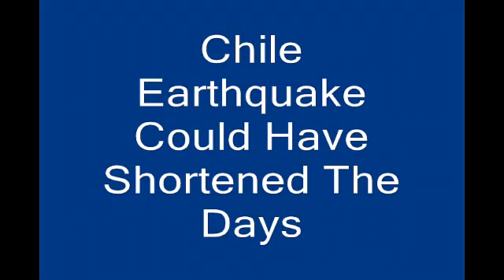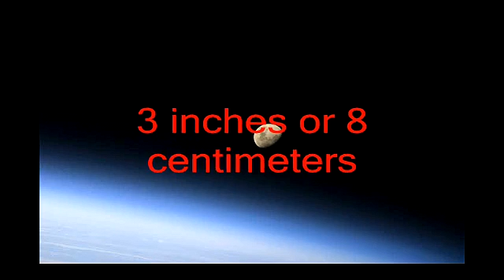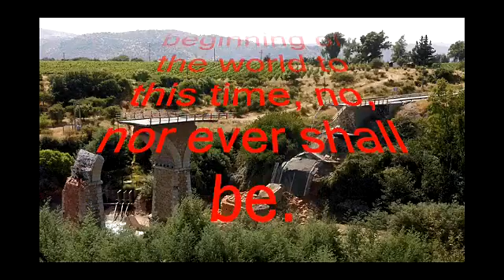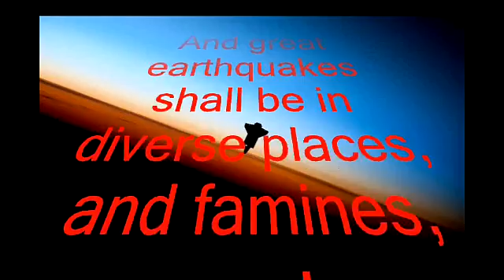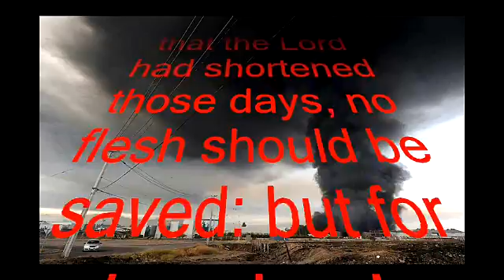Chile Earthquake Has Shortened The Days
The magnitude 8.8 earthquake that struck Chile may have changed the entire Earth's rotation and shortened the length of days on our planet.